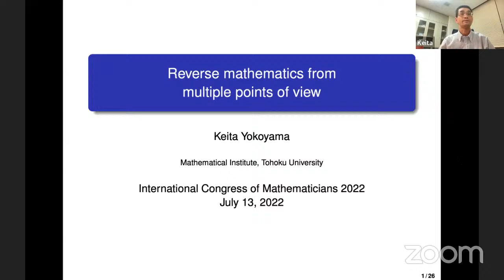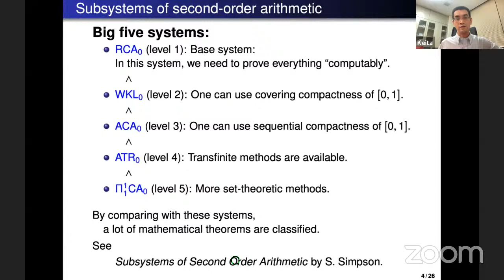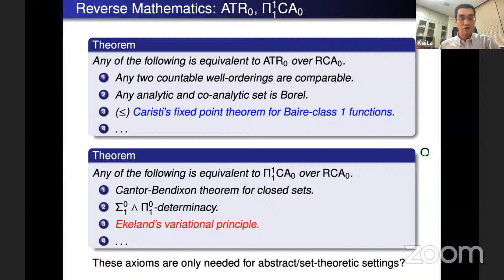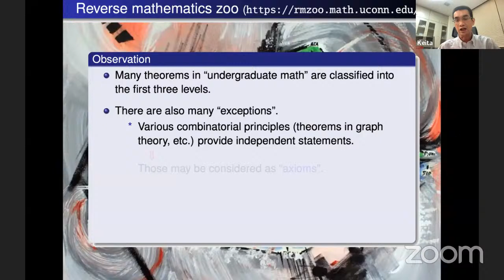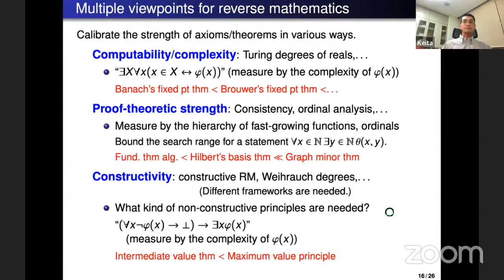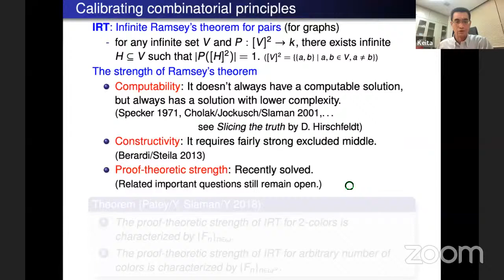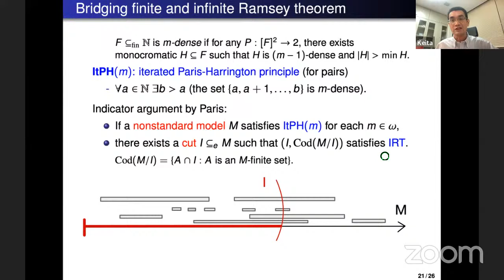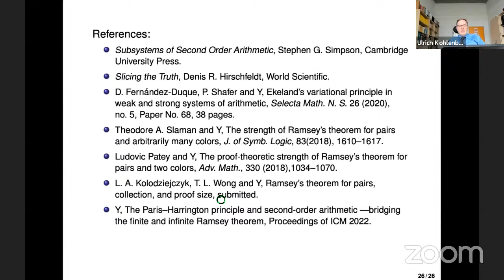Keita Yokoyama: Reverse mathematics from multiple points of view